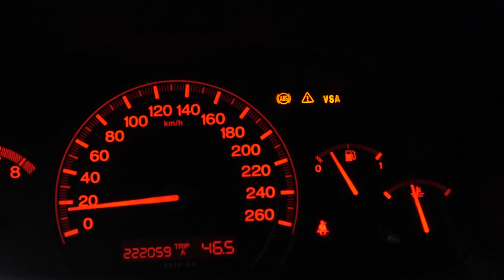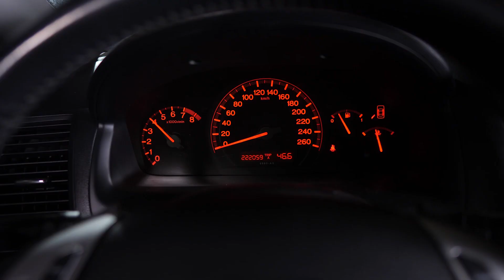Kaip filmavau reklaminį video (gale rezultatas)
Pamatysite visą filmavimo organizavimą. Filmavimas užtruko 4 valandas.
Filmuota prieš karantiną.